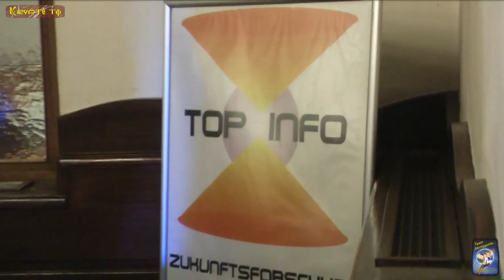Franz Furtner (Top Info Forum) bei der 5. MontagsInfo am 17. Nov. 2014 Salzburg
Es sprachen:

 "Manjolo"

"Harvey Friedman"

"Hans-Jürgen Klaussner"

"Andrea Seidl"

Präsidentin von Golden Earth Vision

Leben ist Wachstum, gemeinschaftliches Leben und Sterben in Vertrauen,
Liebe und Geborgenheit. Jedes Leben ist lebenswert.
Golden Earth Vision sieht es als Kernaufgabe ausgleichend zu wirken.
Die Unterstützung von Menschen für ein Leben in Liebe und Harmonie ist wesentlich.
Zu dieser Unterstützung gehört auch die Schaffung fördernder Lebens - und Lernumgebungen.

Golden Earth versteht unter „sozial“ – Hilfe zur Selbsthilfe und Fülle durch Teilen.

"Monika Unterkofler"

"Hadwig Soyoye-Rothschädl"

von

Wir bedanken uns bei:

"Klaus Klatzel"

für die Live- Übertragung, auf den freien Bürgerradio:

"OKITALK"

Ebenfalls möchten wir uns bei:

FS1

Das Team:

"MontagsInfo...